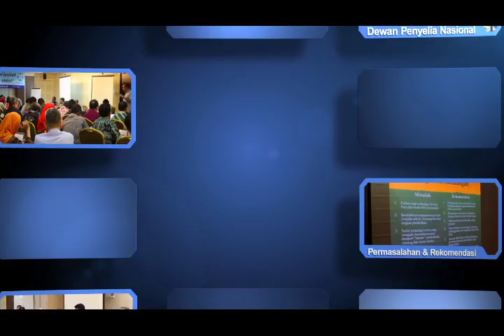Introduction: National Assessment Council Press Freedom Index 2017